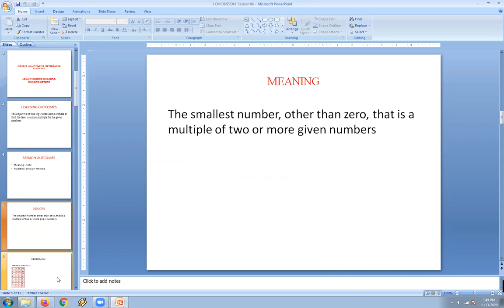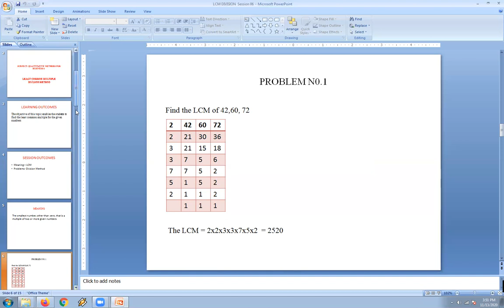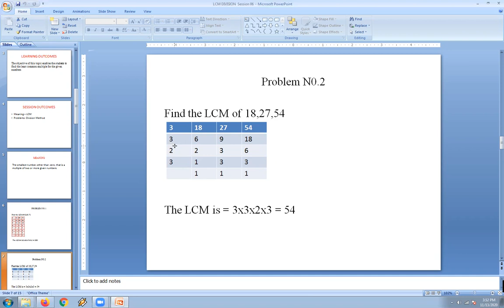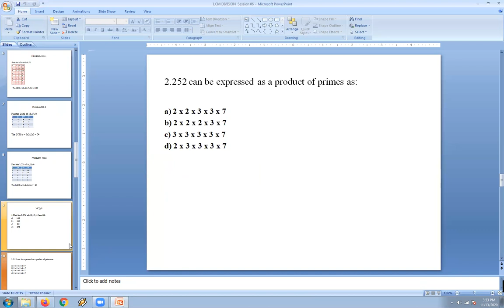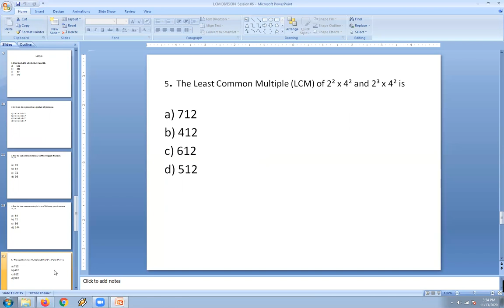SESSION 6, LCM -DIVISION METHOD , DR KAUSAR UNNISA